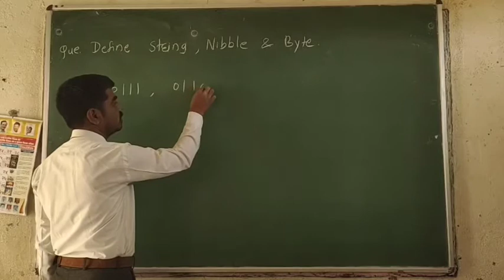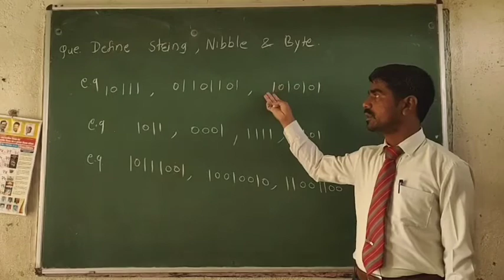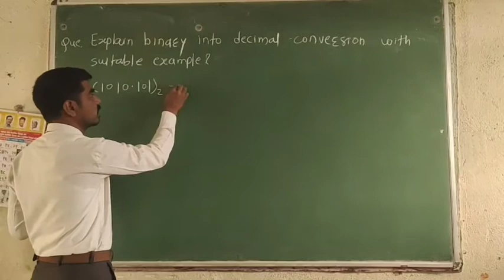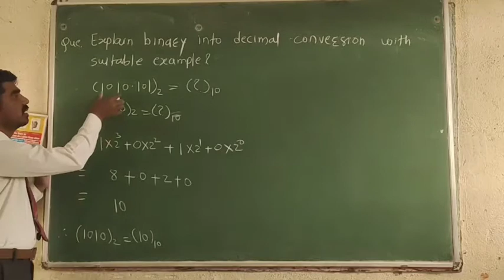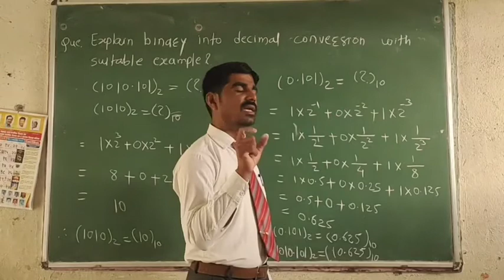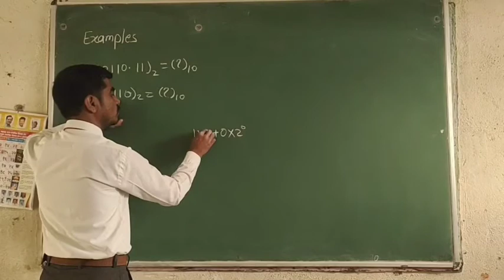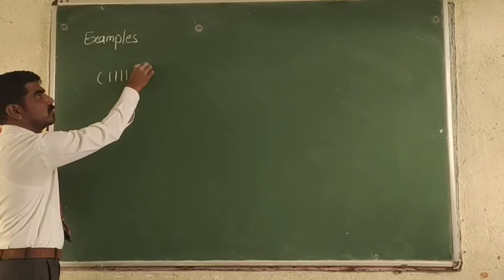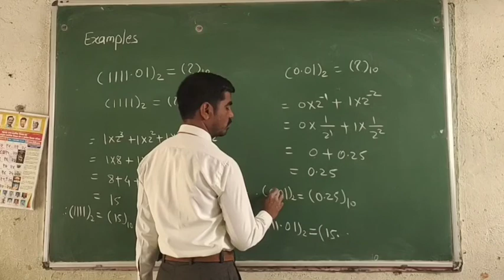Number system and binary arithmetic